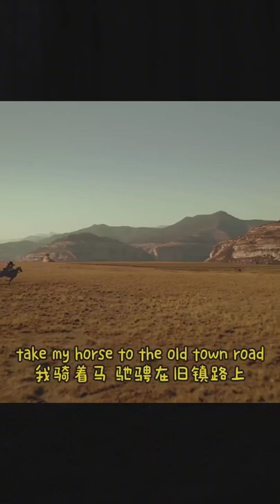take my horse to the old town road~~take my horse to the old town room ~~